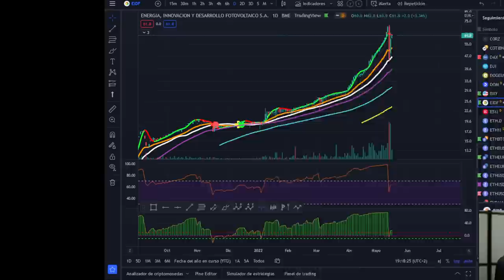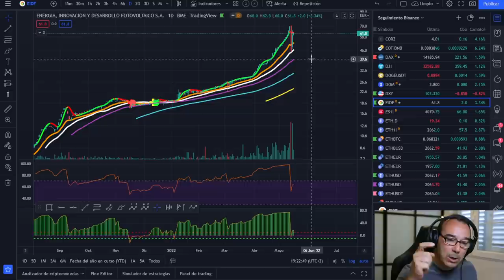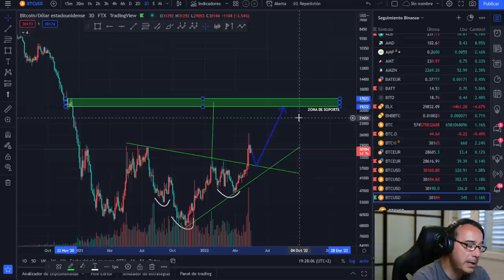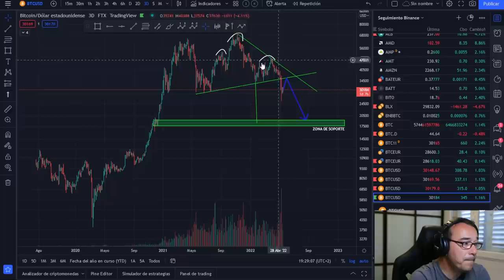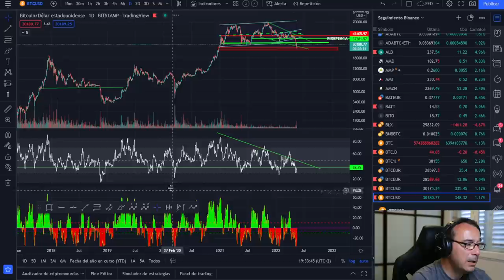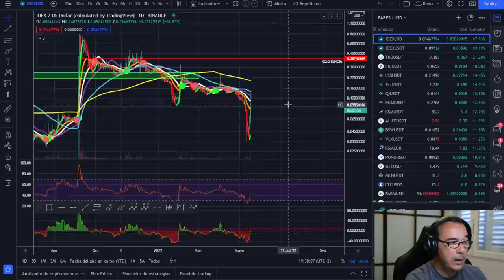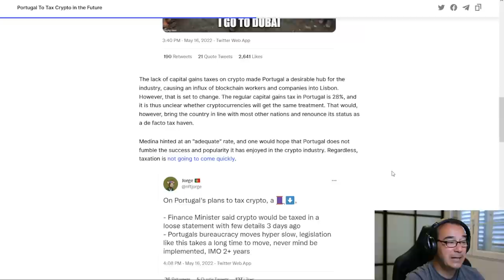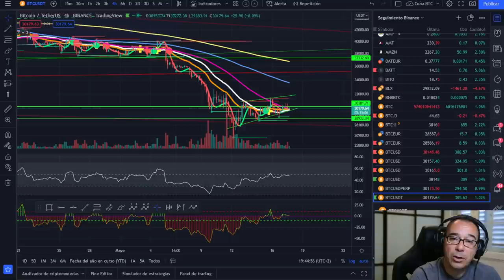💩 BITCOIN🤢🤢🤢 ¡ESTO TE INTERESA!😱😱😱 ¿CUÁNTO NOS QUEDA? 🥵🥵🥵 ¿OTRO CRIPTO SUSTO ! 💩💩💩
LECTURAS RECOMENDADAS:
EL MEJOR SOBRE BITCOIN Y BLOCKCHAIN FÁCIL DE ENTENDER: